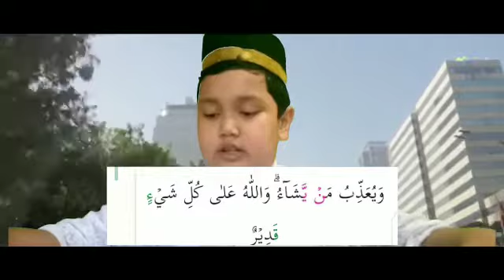Yaa Allah .... Jadikanlah Aku Penghafal Al - Qur an